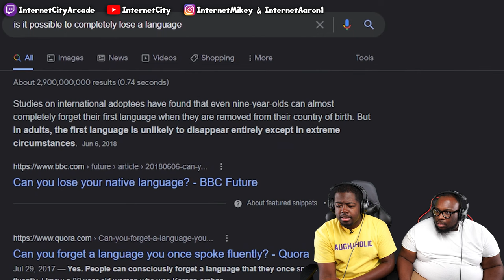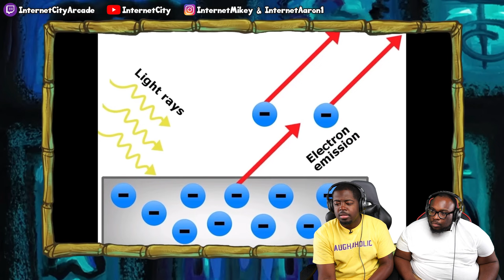The "Rock Bottom" SpongeBob Conspiracy is CRAZY!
Today we're reacting to The Rock Bottom Theory - SpongeBob Conspiracy by @Mr.Cinian .